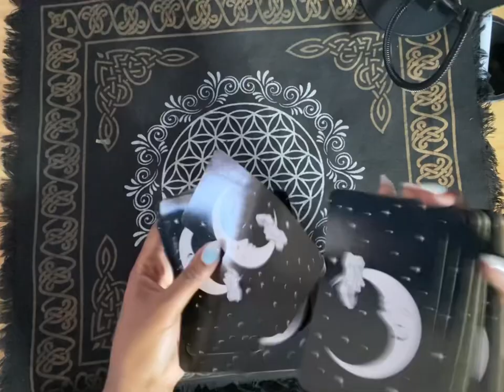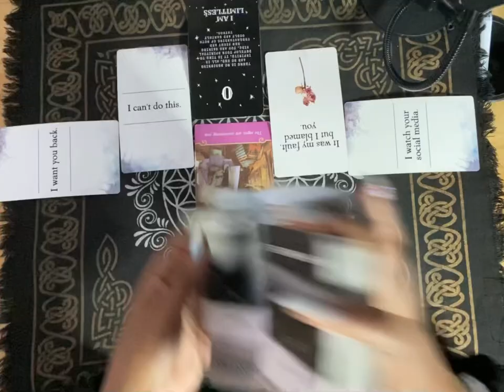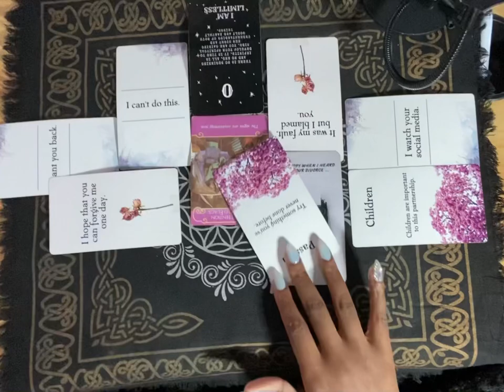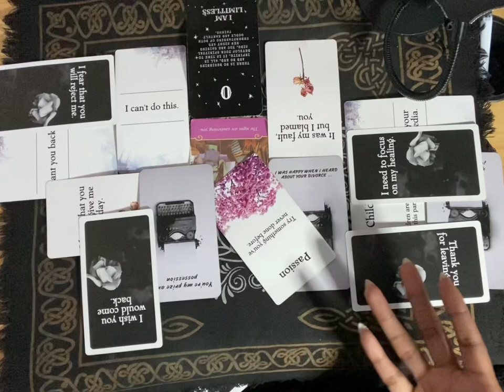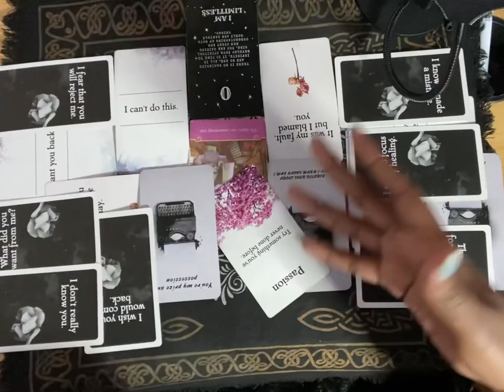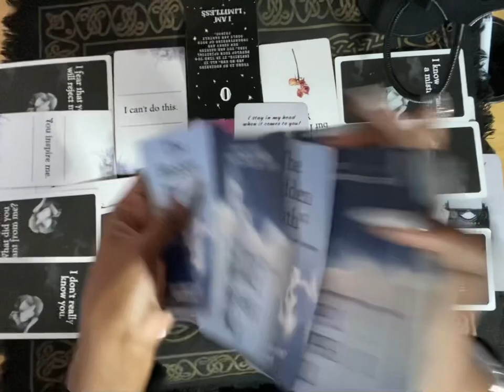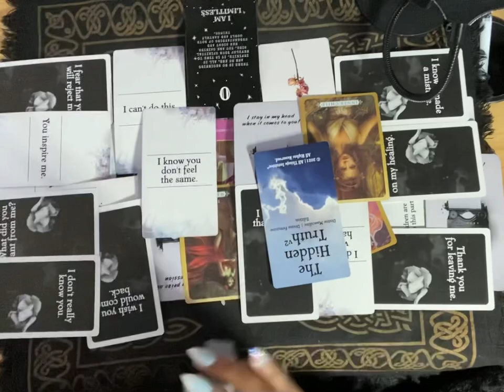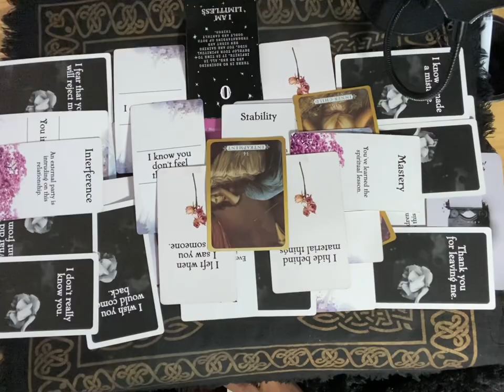Scorpio dealing with a Pisces versus a Pisces dealing with a Scorpio￼￼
ASHLEY WILLIAMS
BOX 870651
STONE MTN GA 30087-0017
Scorpio♏️

💰GIVE ME SO LUV:
$livlife